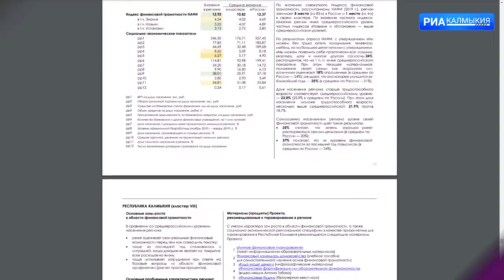Калмыкия в числе лидеров по повышению финансовой грамотности населения